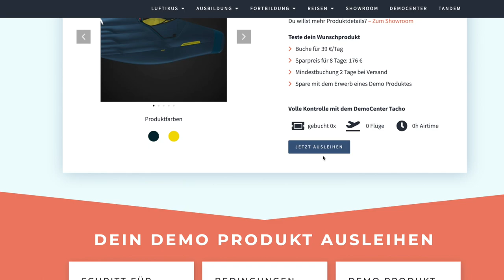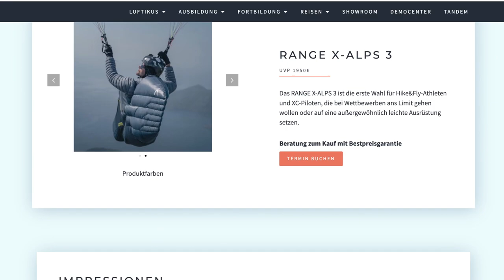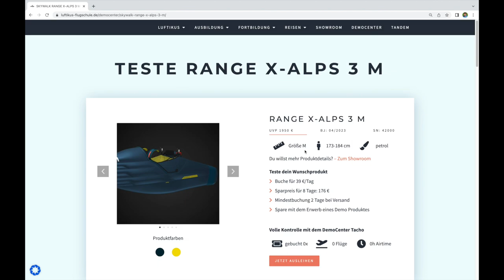SKYWALK RANGE X-ALPS 3 // ULTRALIGHT XC-HARNESS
Das RANGE X-ALPS 3 ist die erste Wahl für Hike&Fly-Athleten und XC-Piloten, die bei Wettbewerben ans Limit gehen wollen oder auf eine außergewöhnlich leichte Ausrüstung setzen.

Jetzt Testen!

Wir stehen für höchste Qualität und fachkundige Beratung aus Überzeugung und Liebe zum Flugsport.

TEAM LUFTIKUS